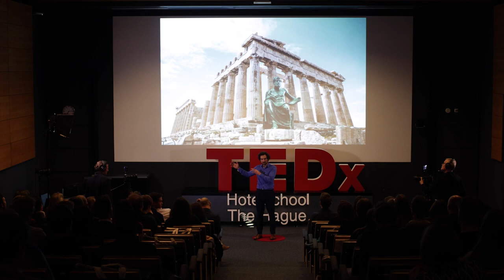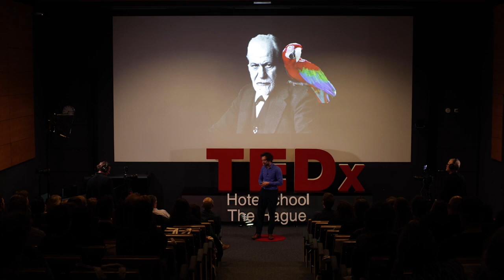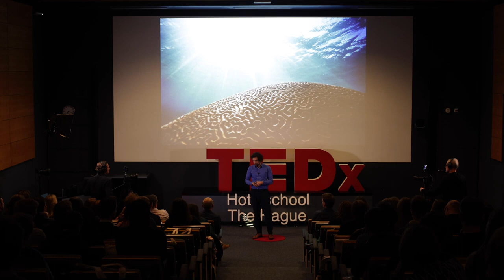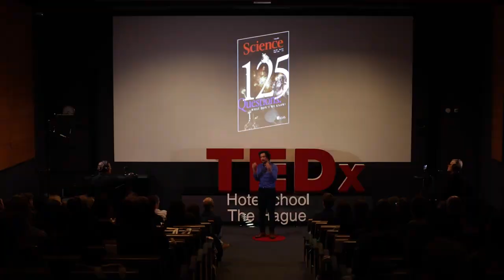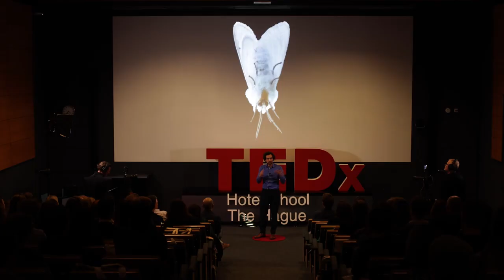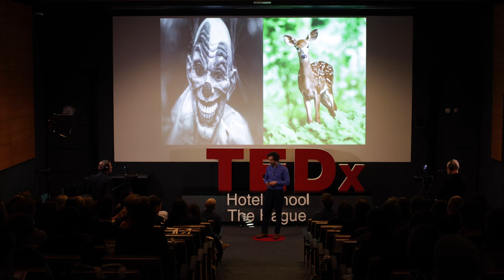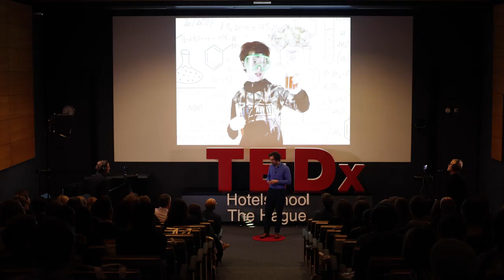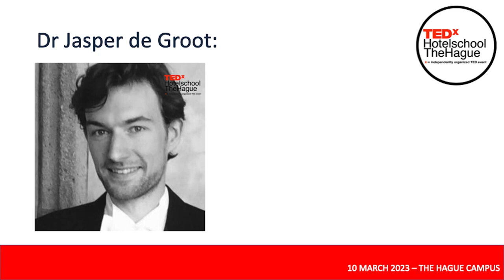The Power of the Human Sense of Smell | Jasper de Groot | TEDxHotelschoolTheHague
How good is the human sense of smell really? How to humans communicate through the sense of smell? He studies the human sense of smell, most notably its often-underestimated social function.
The central question is: How do odours influence our (social) behaviour?He researches this in various ways, from psychology (emotions, perception, behaviour, psychophysiology) to neuroscience (fMRI) and more recently genetics and chemical analyses. In addition, he investigates how important the role of smell is in romantic relationships and how loss of smell (common with COVID-19 infections) affects our quality of life. This talk was given at a TEDx event using the TED conference format but independently organized by a local community.